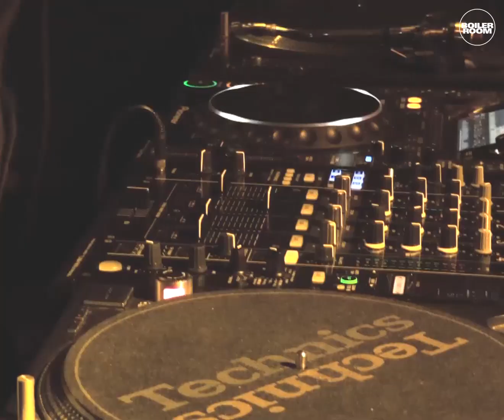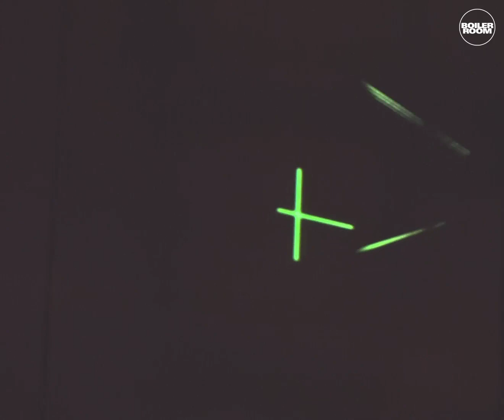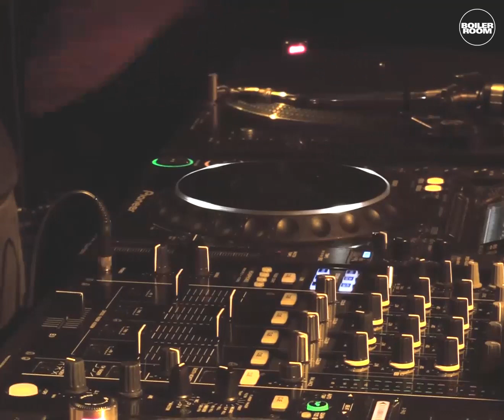Piu Piu Boiler Room x G-Star RAW Sessions Paris DJ Set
Jams for days and days. Here's Piu Piu seamlessly hopscotching between genres, proving why she's one of the leading ladies doing it Paris.